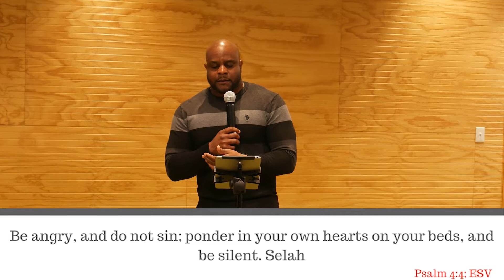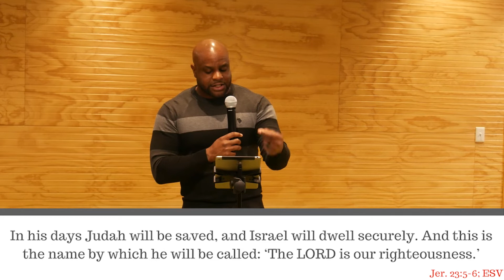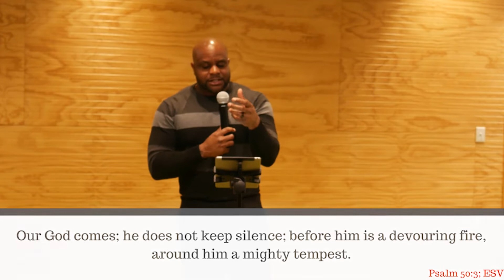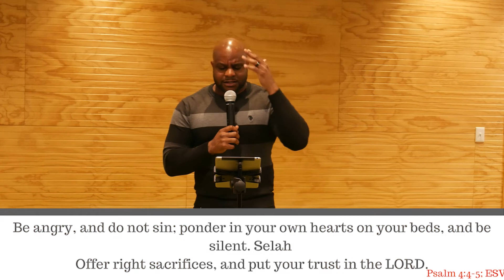BE STILL (Final Chapter)